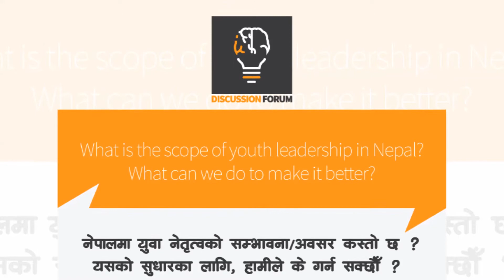Discussion Forum | PODCAST | Discussion 01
For more details on Discussion Forum and Leadership Corner